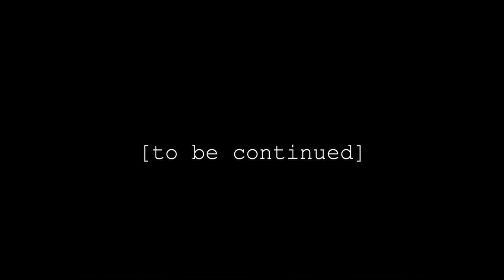AKIRA的暖心告白：因為結婚，讓人生變得更豐富了｜Vogue Taiwan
AKIRA喜歡麻辣鴨血勝過拉麵？想要擁有治癒的超能力？婚後生活又有什麼變化？